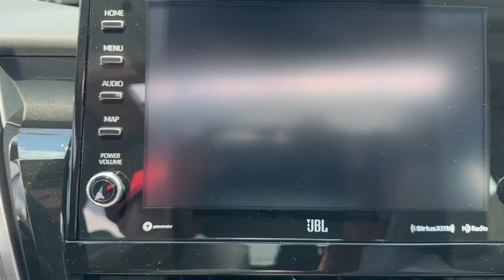2023 Toyota Camry Augusta, Aiken, North Augusta, Thomson, Waynesboro QA1857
New 2023 Toyota Camry XLE available in 3510 Washington Road, Augusta, Georgia at Milton Ruben Toyota. Servicing the Augusta, Aiken, North Augusta, Thomson, Waynesboro, GA area.

Camry XLE
2023 Toyota Camry XLE - Stock#: QA1857